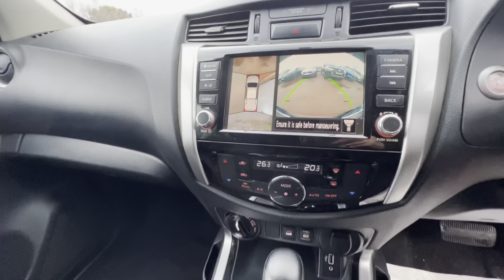NISSAN NAVARA 2.3 DCI TEKNA SHR DCB 188 BHP